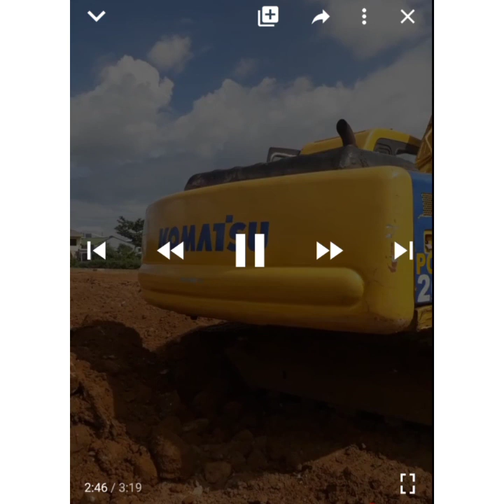June 6, 2020